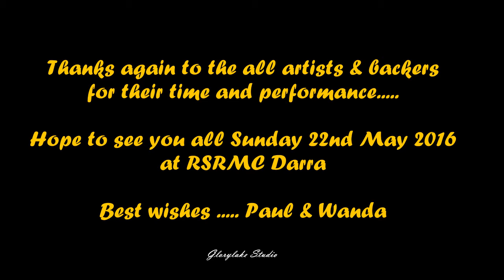Twilight Shadows 24th April 16.avi